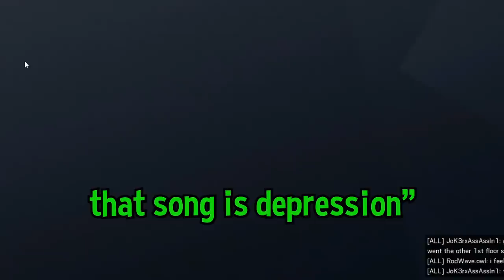Rainbow Six Siege, THE FUNNY WAY